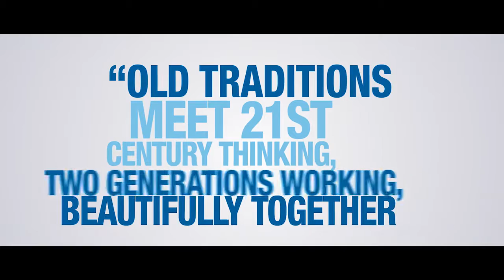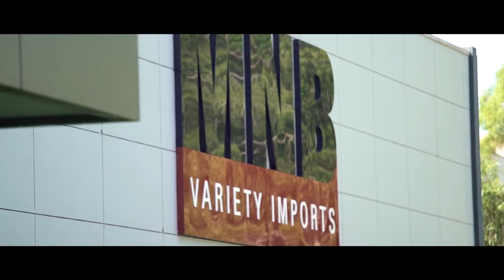William Buck, Changing Lives - The MNB Story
“Born in Jaipur, i arrived in Australia in 1983 with not much more than a dream. Starting a business was tough. I initially imported watches and worked from a room in my house. But MNB flourished and soon there was no looking back. Today we’re in a commanding position as one of Australia’s largest wholesalers of general  merchandise, with over 5,000 products and a turnover of
$50 million.

William Buck has been very good for my business. They’ve provided strategic advice when I’ve needed it most. Today it’s a new era – new premises and new thinking, with William Buck guiding
us all the way. They truly understand our family, business and vision.“

MARK BHOJWANI
Managing Director, MNB Variety Imports

William Buck’s strength lies in our unique philosophy summed up by the simple phrase, ‘Changing Lives.’  We’ve developed this philosophy in recognition of the role we (as accountants and advisors) play  in the lives of our clients, employees and the wider community.